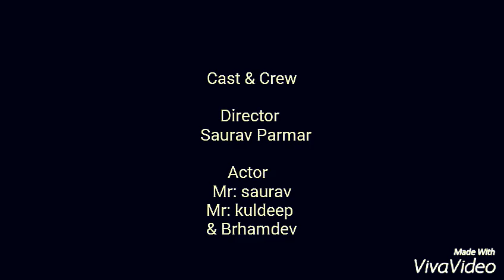Sanam Teri Kasam 😂Funny Dance VIDEO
location is very dangerous so
 guys please don't Try this type of action

we are Shoot this video just for Fun & Masti time So don't judge.. just feel the fun 😉😁

Sanam Teri Kasam very nice Title Song
by Ankit Tiwari
 create Dance by SWAG BOYS  freestyle
 Feel The song of emotions just for fun video